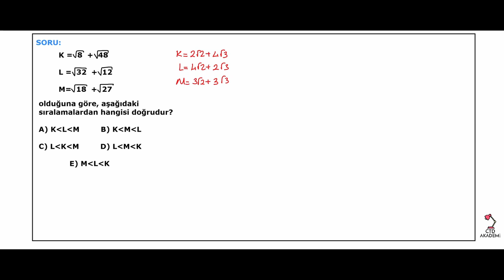KÖKLÜ SAYILARIN BİLİNMEYEN ÖZELLİKLERİ ❗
Bu videoda çıkmış bir sorunun benzeri üzerinden;
"Köklü sayılar nedir?"
"Köklü sayılarda yaklaşık değer nasıl hesaplanır?"
"Köklü sayılarda alternatif bir yol var mıdır?"
sorularının cevaplarını bulacaksınız. Uzun ama dopdolu bir video oldu. Lütfen videoyu sonuna kadar izleyin. En can alıcı yeri finali.. Sizlere çok şeyler katacağına inandığım bir video oldu.
Tüm gençlerime iyi seyirler, iyi çalışmalar..
CTD AKADEMİ